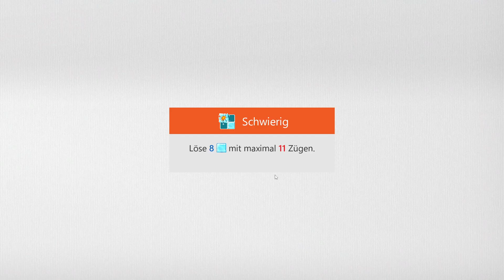Sudoku Ice Breaker - Hard | Mar 8, 2022 | Goal: Clear 8 ice blocks within 11 moves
Sudoku Ice Breaker - Hard | Mar 8, 2022 | Solution for Microsoft Sudoku Daily Challenges
Sudoku Eisbrecher - Schwierig | 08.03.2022 | Aufgabe: Löse 8 Eisblöcke mit maximal 11 Zügen
Sudoku Eisbrecher - Schwierig | 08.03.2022 | Lösung für Microsoft Sudoku täg. Herausforderung